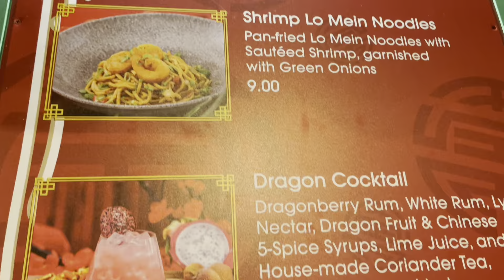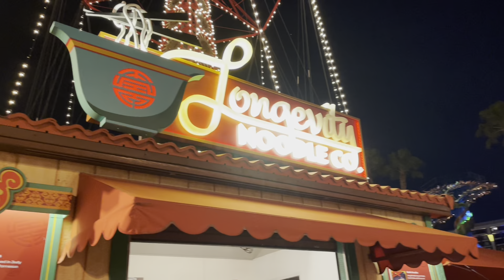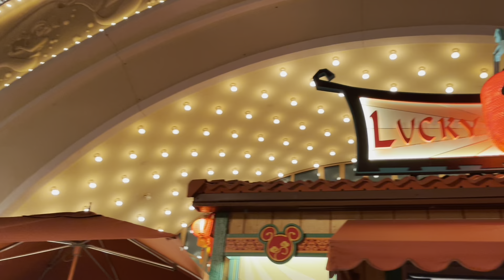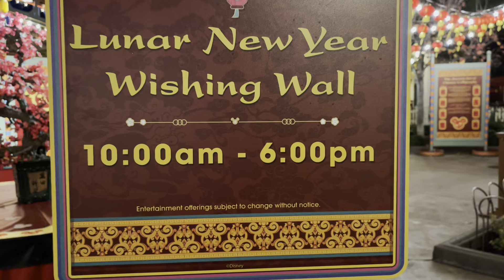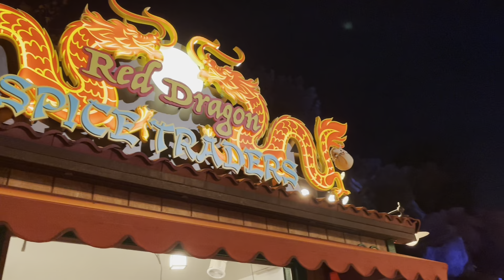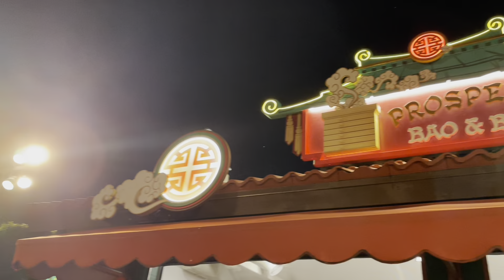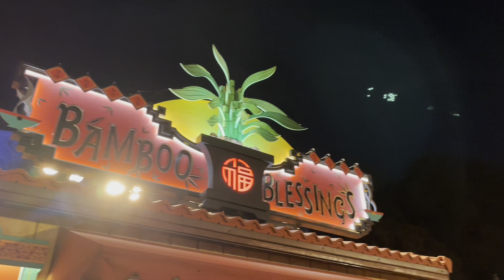Disney’s Lunar New Year 2024! | Disney California Adventure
Hi everyone!! Follow my mom & I along to Disney’s Lunar New Year Celebration 2024! 🧧 This video includes Milan’s Lunar New Year Procession, the New Mei Lee and Ming Lee character meet & greet, a look at some of the Merch & foo, and more!

0:00 -Intro
0:51 -Mulan’s Lunar New Year Procession
3:54 -Mei Lee and Ming Lee from Turning Red
4:52 -Lunar New Year Merch
7:02 -Lunar New Year Food & Drinks
15:07 -Lunar New Year Wishing Wall
16:41 -More Food & Drinks
24:41 -Outro